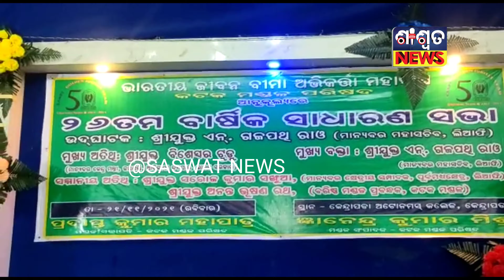ଭାରତୀୟ ଜୀବନ ବୀମା ନିଗମର କଟକ ମଣ୍ଡଳ ଅଭିକର୍ତ୍ତା ମହାସଂଘର ୨୬ତମ ବାର୍ଷିକ ସମ୍ମିଳନୀ